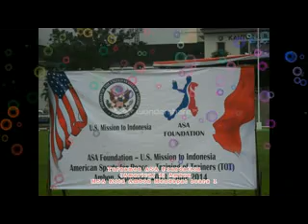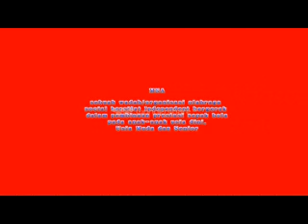PROFIL MSA MALUKU